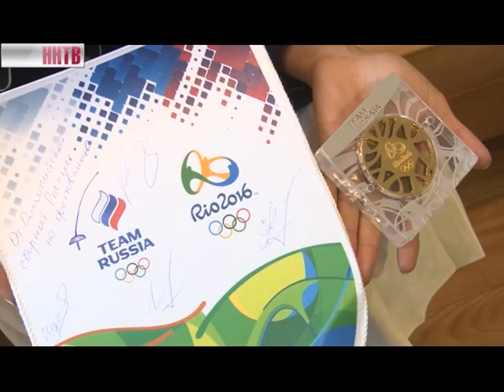В Нижний Новгород продолжают возвращаться призёры олимпийских игр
Награды различного достоинства в Рио получили пять спортсменов. До сих пор они толком не успевают отдохнуть. Сначала череда интервью, затем чествование в Московском Кремле. Поздравления не заканчиваются и по прибытию домой. Глава региона Валерий Шанцев принял в своём кабинете бронзовых призеров в фехтовании - Виолетту Колобову и Ольгу Кочневу.